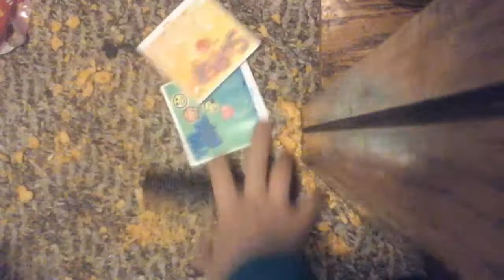How To Open A Box Of Raisins (HowToBasic Style Tutorial Video)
Today I show you how to open a box of raisins. This method is easy, quick, and you don't have to cleanup afterwards. Simply follow the step by step instructions and you'll be able to open up a box of raisins without any mess. Enjoy!